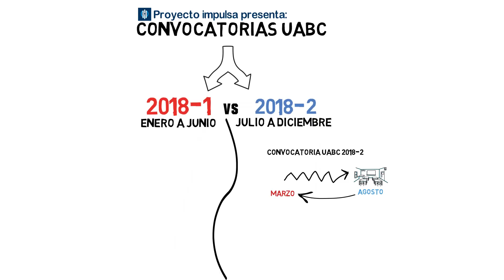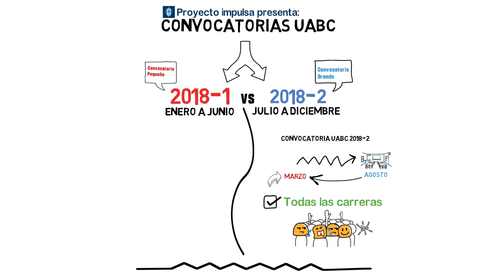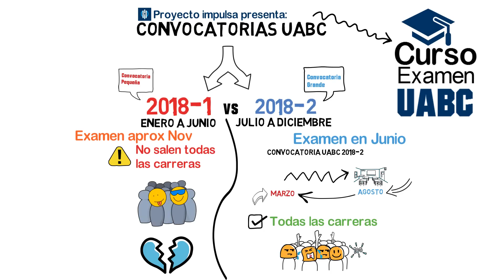Convocatoria UABC- Admisiones UABC todo sobre la Convocatoria UABC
Convocatoria UABC 2020- Admisiones UABC todo sobre la Convocatoria UABC

En este video te explicamos todo lo que tienes que saber sobre la convocatoria UABC 2020, recuerda que tienes que cumplir con una serie de pasos para poder convertirte en estudiante de la UABC:

Aparta tu lugar al curso de preparación para el examen de admisión

2. Sacar la preficha
3. Hacer el pago
4. Encuesta
5. Imprimir Ficha uabc
6. Hacer examen psicometrico y de admisión

Recuerda que los resultados UABC del examen de ingreso dependen únicamente de los puntos que obtengas en el examen.

Aparta tu lugar al curso de preparación para el examen de admisión uabc

El proceso de admisiones uabc es directamente con la UABC, este video es únicamente informativo y la información esta basada en el conocimiento publico de la convocatoria, la universidad puede cambiar sus políticas en cualquier momento.

Video elaborado por Proyecto impulsa.